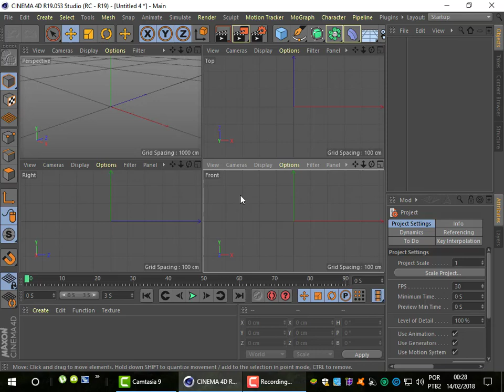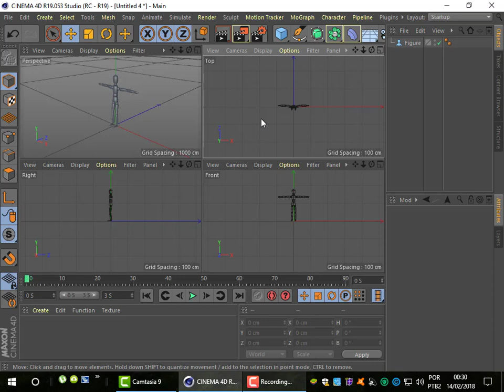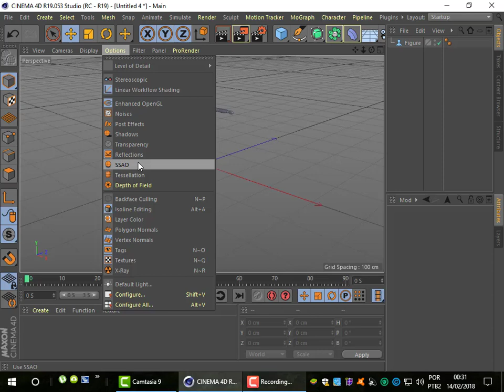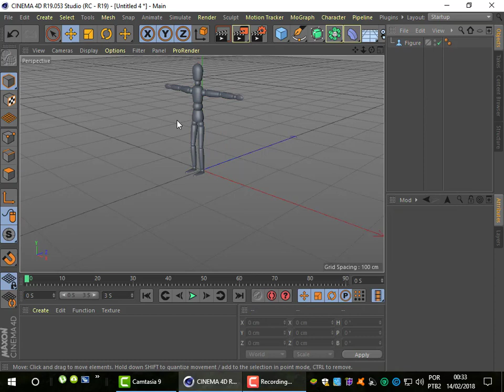Aula 4 Viewport e Modos de Visualização